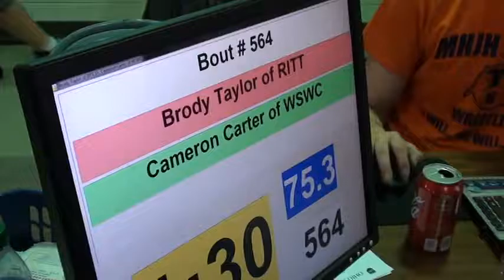75 lbs D3 OAC BMP District Brody Taylor vs Cameron Carter